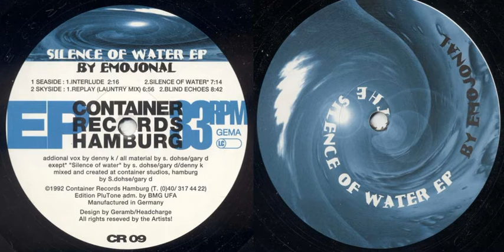Emojonal - Silence Of Water (1992)